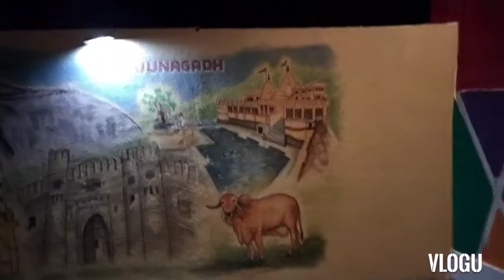part _2.Enjoying Dinner With Family❤️...|Birthday Vlog🎂🥳🎁